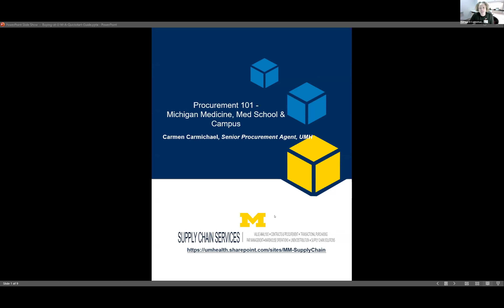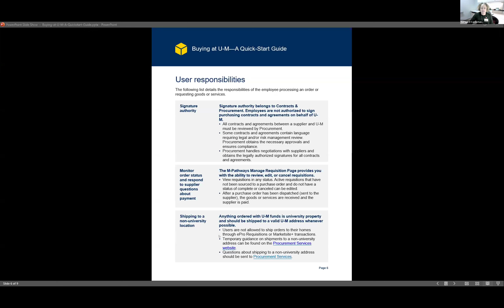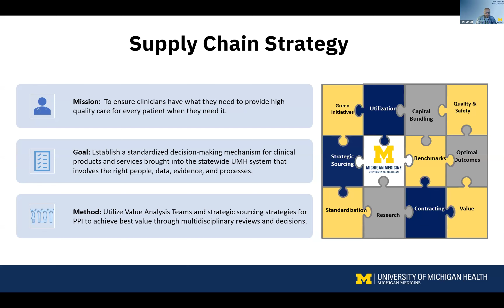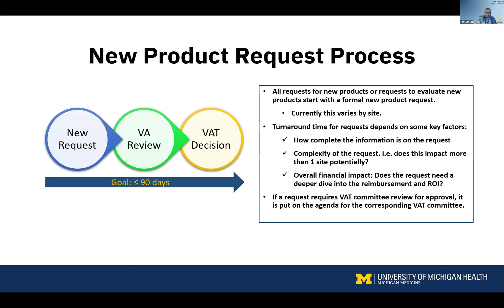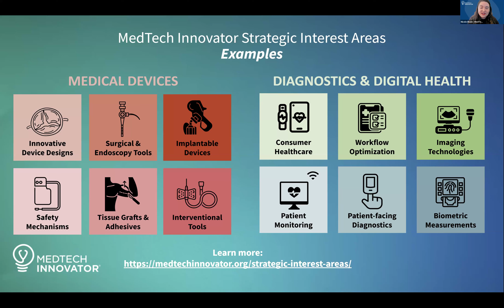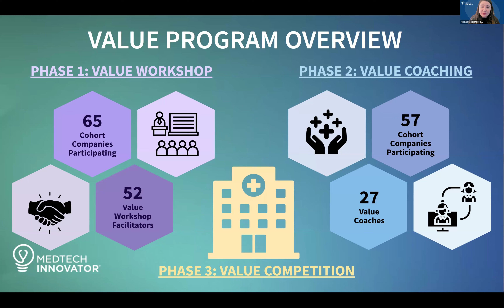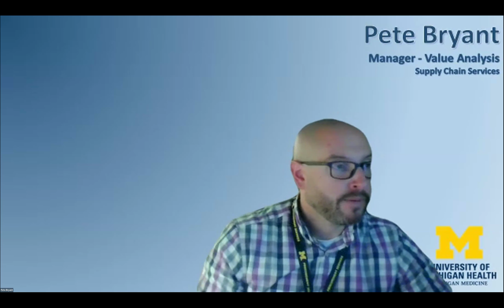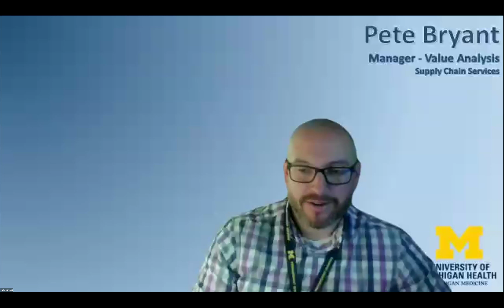Value Assessment: What Every Company Needs to Know When Crafting Their Value Proposition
Carmen Carmichael, Senior Procurement Agent at Michigan Medicine
Pete Bryant, RN, Value Analysis Manager at Michigan Medicine
Nicole Black, PhD, Program Director, MedTech Innovator